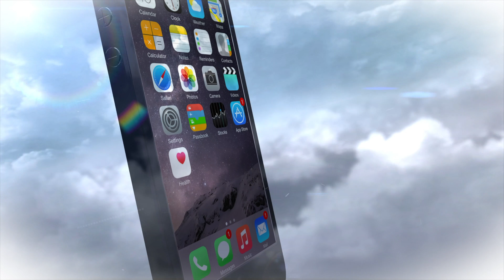Mavic Air Flight Sample New Construction